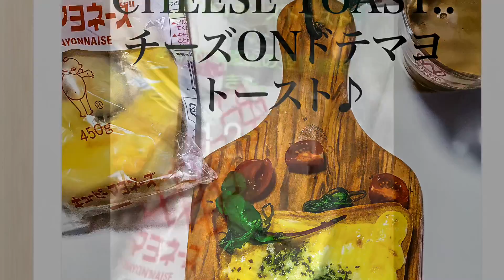‘18.6.2.Cooking..チーズONドテマヨトースト♪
1分間料理動画♪インスタ24時間限定動画ストーリーに投稿した5日前の動画（撮って出し粗雑ですが）を、音声オフ音楽にのせ、アメブロさん新機能、iOSのiMovieで繋げました♪